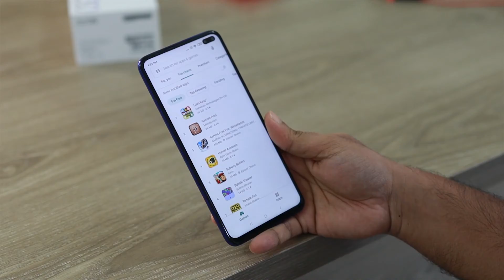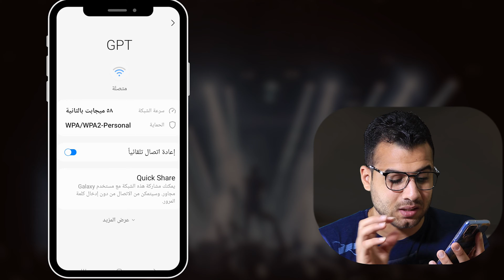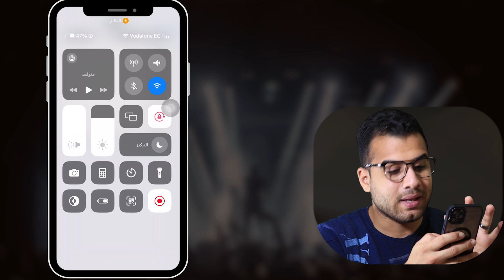معرفة كلمة مرور شبكات ال Wifi في 3 دقائق! (حيلة ذكية جداً)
طريقة جديدة لمعرفة كلمة السر واي فاي الجيران 2023 في هذا الفيديو، معرفة كلمة مرور شبكات ال Wifi في 3 دقائق! (حيلة ذكية جداً) فإذا كنت تبحث عن طريقة سهلة وسريعة لمعرفة كلمة مرور أي شبكة واي فاي؟ إذا كان الأمر كذلك، فهذا الفيديو لك!

0:01 معرفة كلمة مرور wifi الشبكة المتصل بها على الهاتف
1:01 معرفة باسوورد الواي فاي من الاندرويد
1:28 اظهار qr الواي فاي للاندرويد
2:14 معرفة كلمة مرور wifi الشبكة المتصل بها على الايفون
3:16 انترو لا تنسي الاشتراك في القناه

الكلمات الدلالية:
البداية تكمن في كيفية العثور على كلمة مرور الشبكة المتصل بها وايضا كيفية معرفة كلمة مرور شبكة واي فاي غير متصلة فبمجرد الانتهاء من هذا الفيديو، سيكون لديك كل ما تحتاجه لمعرفة كلمة مرور أي شبكة واي فاي في غضون دقائق!

اكتشف كيفية الوصول إلى شبكات الواي فاي بسهولة وأمان عبر فيديونا الحصري حول كسر كلمات مرور الشبكات اللاسلكية. سنقدم لك أفضل الطرق والأساليب للوصول إلى الواي فاي بطريقة قانونية وأخلاقية.

معرفة كلمة سر الواي فاي المتصل بها,كلمة سر شبكة الواي فاي,معرفة كلمة سر الواي فاي,كيف اعرف كلمة سر الشبكة المتصل بها,إظهار كلمة سر الشبكة المتصل بها,موقع معرفة كلمة مرور شبكات الواي فاي,wifi password,how to find wifi password,how to see wifi password,how to know wifi password,e wifi password on android phone without root,